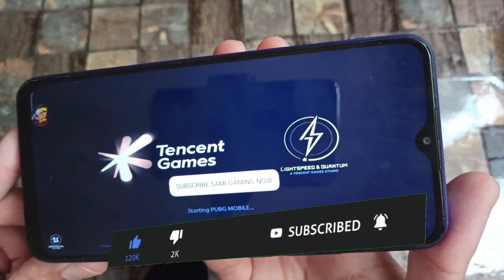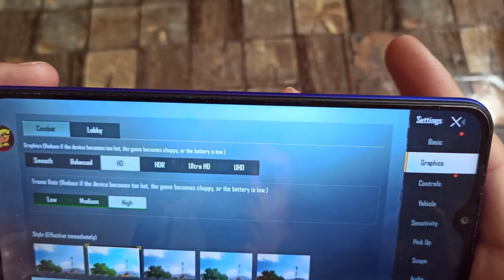Xiaomi Redmi 9 Test Game PUBG MOBILE FPS Graphics Settings 🤔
Redmi 9 Test Game PUBG Gyro Always On
Specification Redmi 9 In this Video

 and activate the alerts button (🔔)

gaming phone 2020, best budget phones 2020, best budget phone for pubg